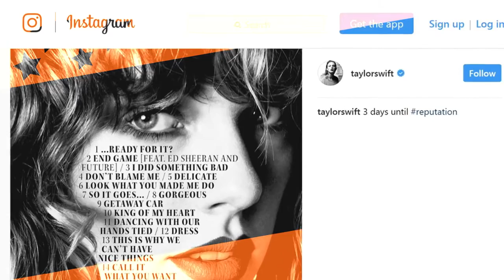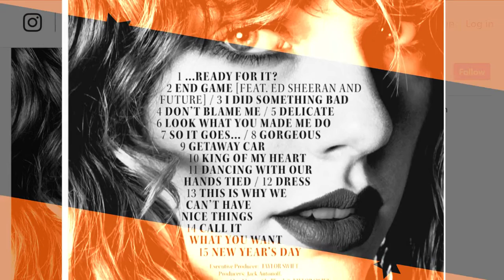Taylor Swift shares full Reputation album track list